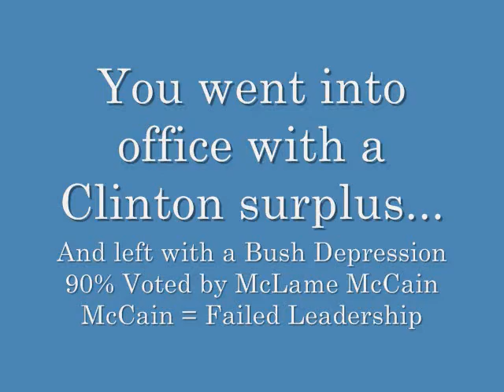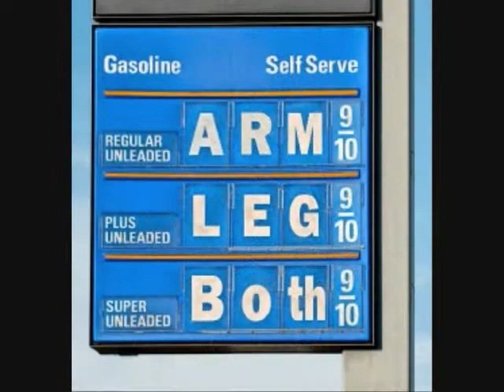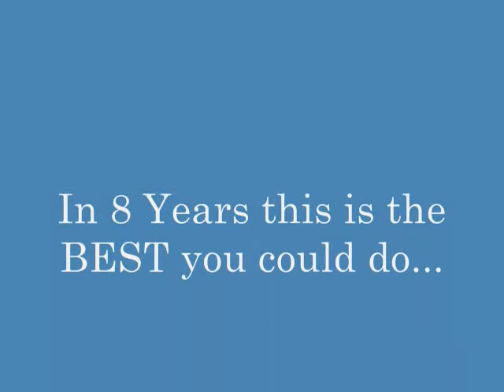MCCAIN DID IT AGAIN 1ST S&L SCANDAL NOW THE BAILOUT